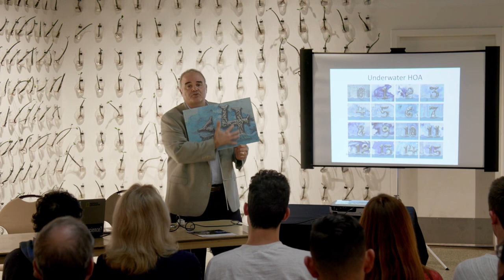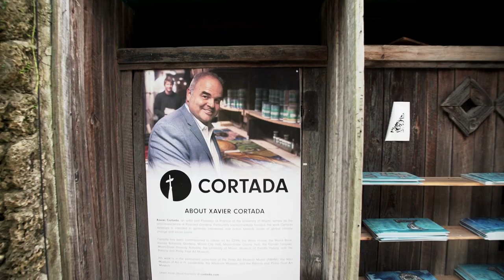Xavier Cortada Foundation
The Xavier Cortada Foundation seeks to advance the art and life work of artist Xavier Cortada in order to educate and engage the public in learning about and addressing community, educational, environmental, scientific, legal, health, and social concerns to build a more just, loving, and beautiful world.